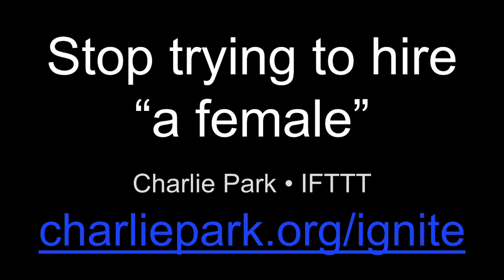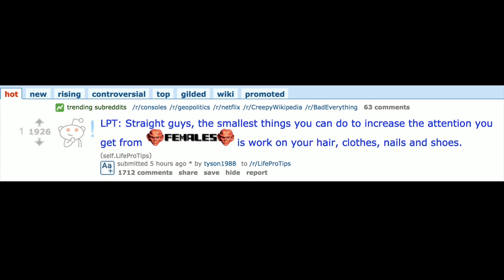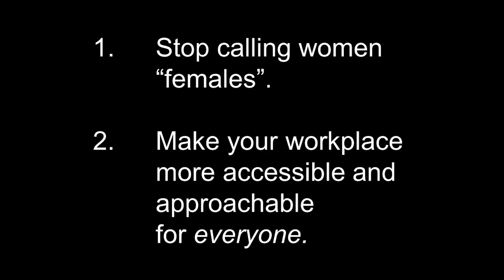Stop Trying to Hire "A Female" - Charlie Park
From Ignite Velocity San Jose 2015, a series of 5-minute presentations. Engineers are obsessed with semantics — the right function name, the right syntax, all of it is important. So why do engineers not get that you should call women “women”, and not “females”?